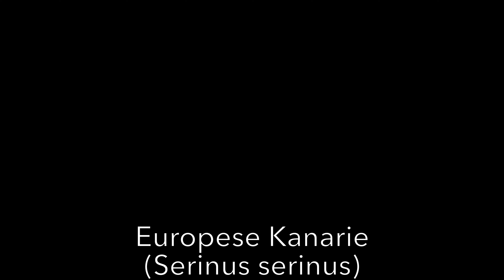European Serin - Europese Kanarie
European Serin